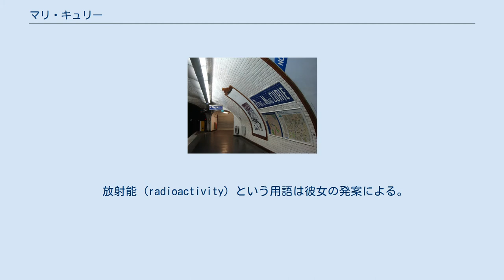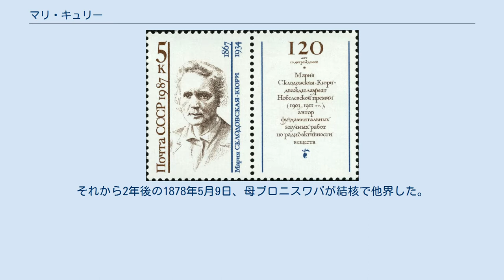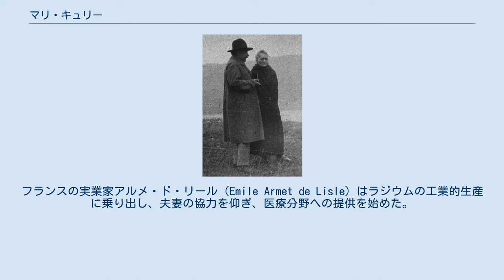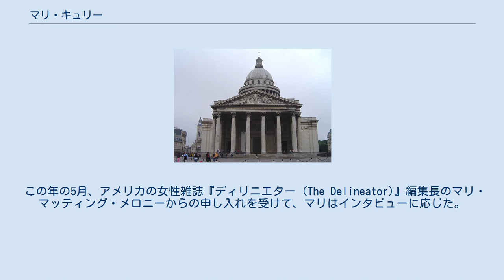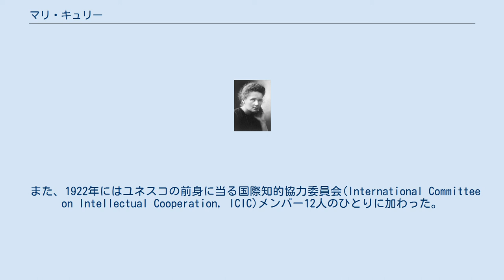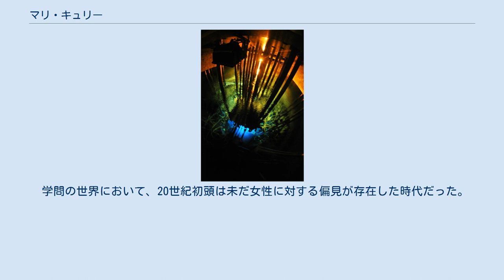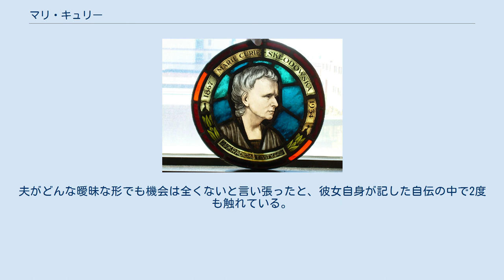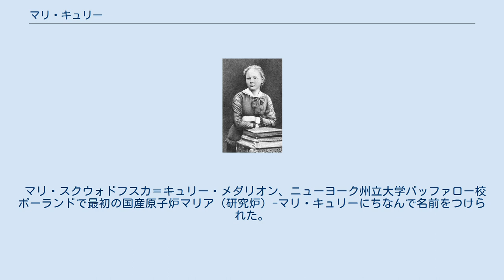マリ・キュリー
マリア・サロメア・スクウォドフスカ＝キュリー（ポーランド語: Maria Salomea Skłodowska-Curie, 1867年11月7日 - 1934年7月4日）は、現在のポーランド（ポーランド立憲王国）出身の物理学者・化学者である。
フランス語名はマリ・キュリー（Marie Curie、ファーストネームは日本語ではマリーとも）。
キュリー夫人 (Madame Curie) として有名である。
 1867年11月7日、ワルシャワ生まれ。
放射線の研究で、1903年のノーベル物理学賞、1911年のノーベル化学賞を受賞し、パリ大学初の女性教授職に就任した。
1909年、アンリ・ド・ロチルド (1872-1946) からキュリー研究所を与えられた。
 放射能 (radioactivity) という用語は彼女の発案による。
 マリの生誕地。
ワルシャワの新市街にあり、1967年以降はマリア・スクウォドフスカ＝キュリー博物館となっている。
 ブワディスカ・スクウォドフスキと3人の娘たち。
左から、マリ、ブロニスワバ、ヘラ 生誕時の名前はマリア・サロメア・スクウォドフスカ（スクロドフスカ）(Maria Salomea Skłodowska)。
ポーランド名ではマーニャ（Manya）である。
 父ブワディスカ・スクウォドフスキ（スクロドフスキー）は下級貴族階級出身で、帝政ロシアによって研究や教壇に立つことを制限されるまではペテルブルク大学で数学と物理の教鞭を執った科学者である。
父方の祖父ユゼフ・スクウォドフスキも物理・化学の教授であり、ルブリンで若い頃のボレスワフ・プルスも師事した。
母ブロニスワバ・ボグスカも下級貴族階級出身で、女学校（ボーディングスクール）の校長を務める教育者だった。
 マリは5人兄弟の末っ子で、姉ゾフィア（1862年生）、ブロニスワバ（母と同名、1865年生）、ヘラ（1866年生）、兄ユゼフ（祖父と同名、1863年生）がいる。
その中でもマリは幼少の頃から聡明で、4歳の時には姉の本を朗読でき、記憶力も抜群だった。
 だが当時、ポーランドはウィーン会議にて分割され、ワルシャワ公国はポーランド立憲王国として事実上帝政ロシアに併合された状態にあり、独立国家の体をなしていなかった。
帝政ロシアは知識層を監視して行動に制約をかけた。
マリ6歳の時、父ブワディスカが密かに講義を行っていたことが発覚して職と住居を失った。
さらに母ブロニスワバも身体を壊してしまった。
投機への失敗も重なり 貧窮した一家は移り住んだ家で小さな寄宿学校を開いたが、1876年に生徒が罹患したチフスが一家に移り、姉ゾフィアが亡くなった。
それから2年後の1878年5月9日、母ブロニスワバが結核で他界した。
10歳のマリは深刻な鬱状態に陥り、母に倣ったカトリックの信仰を捨て、不可知論の考えを持つようになったという。
 1883年6月12日にギムナジウムを優秀な成績で卒業した。
 しかし当時、女性には進学の道は開かれていなかった。
父は、マリを1年間、親戚やかつての教え子が住む田舎で息抜きさせ、彼女は自然の中でのんびりした生活を堪能した。
 マリア・スクウォドフスカ。
16歳（1883年） 農工博物館の実験室。
1890年から1891年にかけて、マリが初めて科学実験をおこなった場所。
 その後ワルシャワに戻ってチューターなどを務めていたが、ピャセツカという女性教師の紹介で非合法の「さまよえる大学（ワルシャワ移動大学）」で学ぶ機会を得た。
その頃、姉ブロスニワバがパリで薬学修学のために貯金をしていたため、マリは申し出て働き、姉を援助することを決めた。
1885年からマリは住み込みの家庭教師を始めた。
最初はクラクフの法律家一家で、その後チェハヌフで農業を営む父方の親戚筋に当るゾラフスキ家でガヴァネスとなった。
ここで勉学に打ち込んだ彼女に、ワルシャワ大学で数学を学んでいた一家の長男カジュミェシュ・ゾラフスキが惹かれ、ふたりは恋仲となった。
しかし、カジュミェシュが結婚の希望を両親に告げると、社会的地位の違いを理由に猛反対された。
彼女は失意のまま契約の2年間を終えると チェハヌフを去り、バルト海沿岸にあるソポトの町に住むフックス家でさらに1年間家庭教師の仕事を続けた。
 1890年3月...